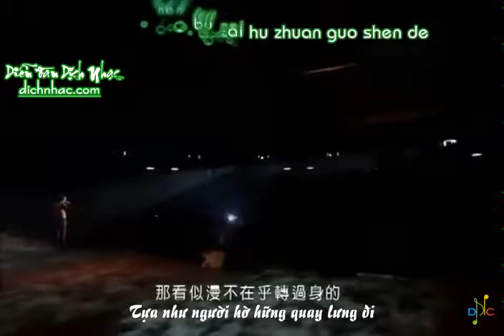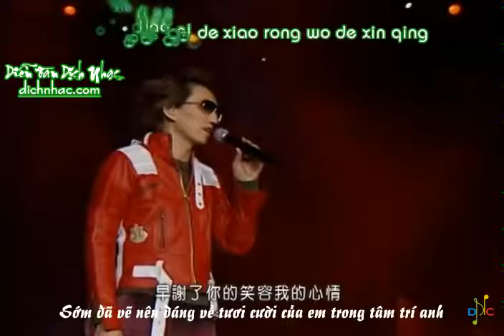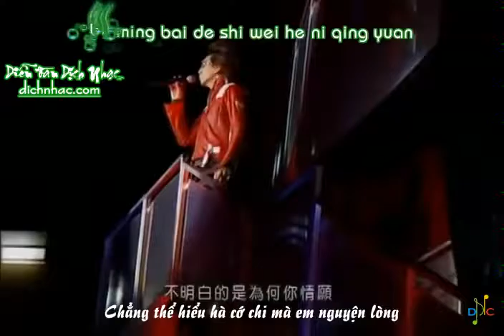dang em 你的样子 lam chi huyen 林志炫